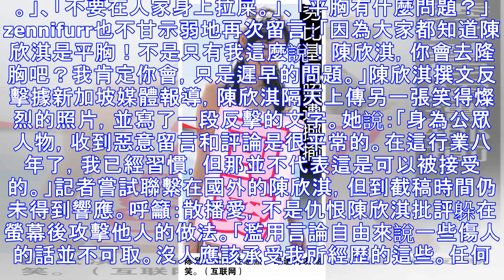新加坡前藝人陳欣淇，6月離開新傳媒後... 又與網民鬧出事端？！到底發生了什麼事？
新加坡前藝人陳欣淇，6月離開新傳媒後... 又與網民鬧出事端？！到底發生了什麼事？ 陳欣淇上傳性感照，卻遭網友嘲笑。（網際網路）被網友揶揄身材 「平平無奇」 陳欣淇反擊：不容忍任何形式的霸凌！據新加坡媒體報導，正在希臘度假的藝人陳欣淇日前在社交網站Instagram上傳一張性感比基尼照片,不料卻引來網友惡言抨擊，嘲笑她臀大胸小。一名帳號為zennifurr的網友揶揄她：「這也算是比基尼？看起來更像是加了厚墊的胸罩，好讓你的胸部看起來更大。你敢穿不加墊的嗎？」陳欣淇毫不客氣地回應：「這讓我更堅定應該鼓勵人們去相信，每個人都是美麗的，而有些人就是看什麼都不順眼。你的目的是什麼？羞辱我嗎？哦看！我在...
源: pixpo